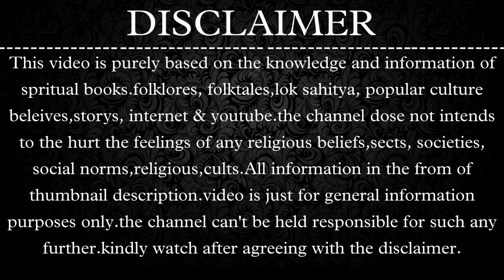जानिए श्रीकृष्ण और शनि देव की अनसुनी कथा...1% लोग ही जान पाते हैं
In this video you will know about जानिए श्रीकृष्ण और शनि देव की अनसुनी कथा

Your Queries 👇
Radhakrishana Krishna bhajan jamwanti
radhakrishana song krishna satyabhama
radha krishna status Krishna Leela Sambh
radha swami Shabd  Krishna song Dwarka
radha rani lage  Krishna flute music gokul
radha krishna serial  Krishna cartoon laxmi
radha teri chunri  Krishna bhajan new shriju
radha radha bol  Krishna ring tone nidhivan
radha kaise na jale  Krishna status barsana
radha song  Krishna bhagwan ke bhajan
Rukmani Vivah Balram vs hanuman gopiya
Rukmani Haran radha krishna ne promo
Rukmani Rukmani Hindi song balram gopi
Rukmani Radha Krishna today episode
Rukmani Mangal Radha Krishna ringtone
Rukmani ke haran balram Yadav ke lokget

TOPIC I WILL COVER👇👇👇
1 Rukmani Haran  Krishna Rukmani Vivah Radha-Rukmani rukmani ki pariksha
2 Who is laxmi radha or rukmini WHO IS LAXMI RADHA OR RUKMINI ACCORDING TO KRISHNA
3 Radha And Rukmini Rukmani kakrodh Kiu Rukmani Shr ikrishna se krodhit hue?
4 Akhir Q Vrinda be Dia Krishna ko shrap Krishna ki PATNIYA Rash Lila Krishna ki basuriBanke Bihari lal
5 krishna ke jane kai baad radha ka kia hua? vrindavan se Krishna ke jane ke baad radha ka kia hua? radha krishna ka birha
6 Did he really Marry 16000 Girls? Know the Facts about lord Radhakrishna Jai Kanhaiya 7 Lal ki Jai Kanhaiya Lal ki episode jai Kanhaiya lal ki new Gopika gopiokaprem
8 jai Kanhaiya Lal ki tomorrow episode promo Ganesha and krishna Kiu Radha
9 पूर्व जन्म में कौन थी? देवकी और यशोदा का क्या रिश्ता था? नंद और यशोदा कौन थे?यशोदा किसका अवतार थी?
10 यशोदा माता की मृत्यु कैसे हुई?यशोदा की बेटी का क्या हुआ?राधा पिछले जन्म में क्या थी?नंद बाबा के कितनी पत्नी थी?